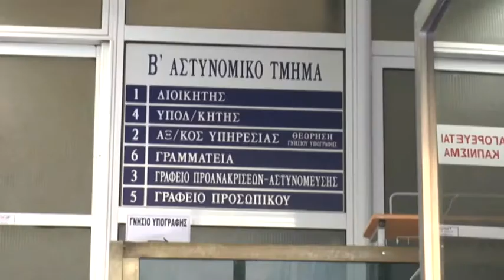7 REP ANAZHTEITAI 19XRONH HLEIA